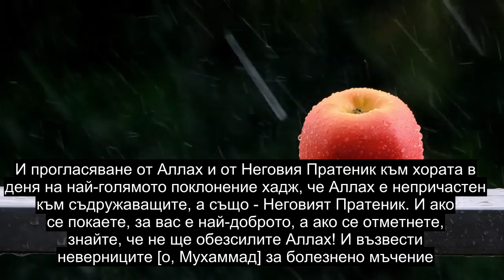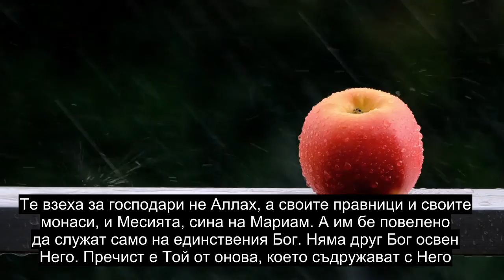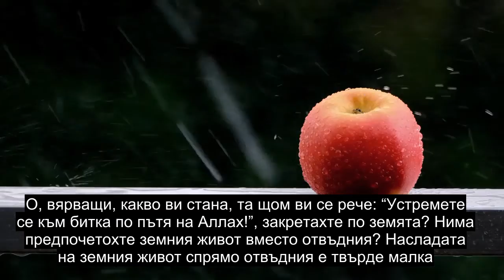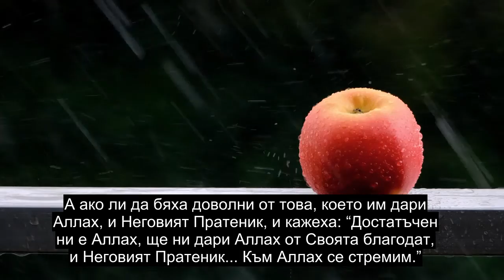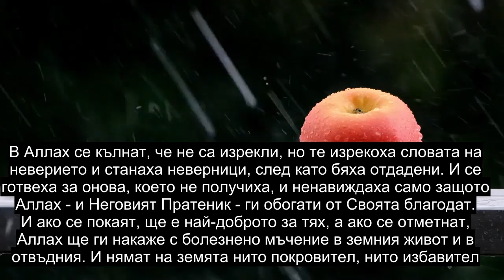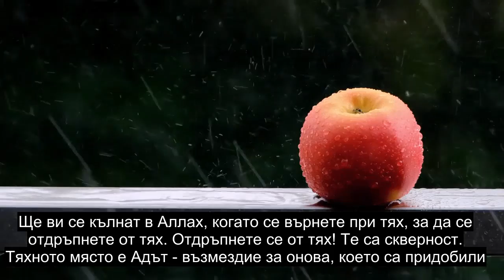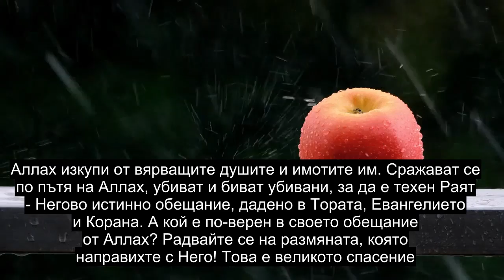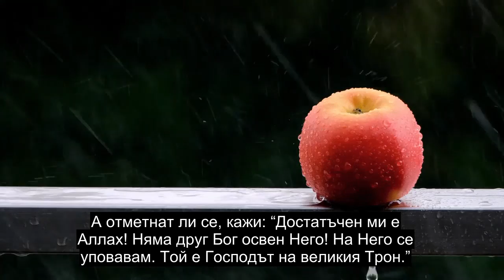Глава 9 Покаянието, Изключително Мощна Рецитация На Корана, Над 90 Езикови Субтитри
Моля, харесайте и споделете това видео със семейството и приятелите си. Това видео има 90+ езика на разположение на субтитрите, моля, изберете правилния език на субтитрите. Това видео е пуснато в публично достояние, можете да качвате или да правите каквото искате с това видео. Дарете: